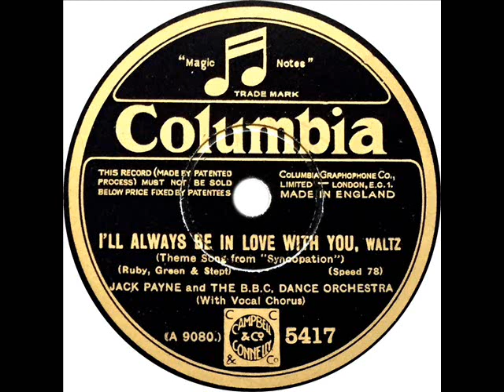B. B. C. Dance Orchestra (Jack Payne) - I'll Always Be In Love With You (Jack Payne)